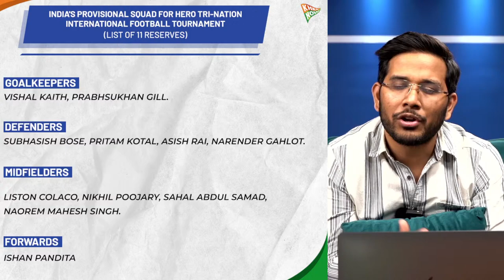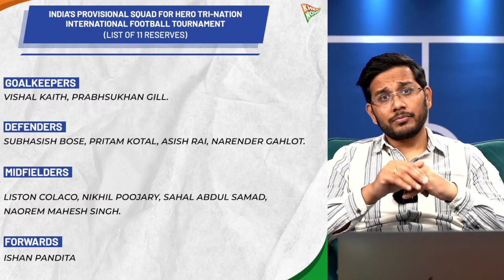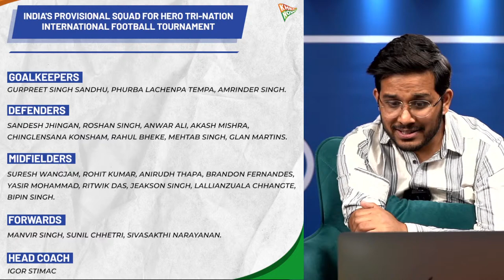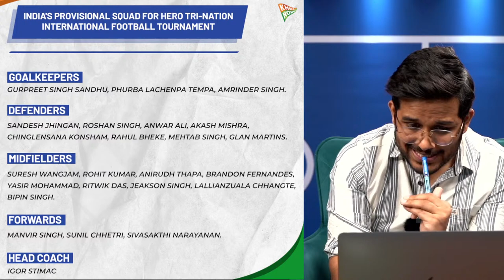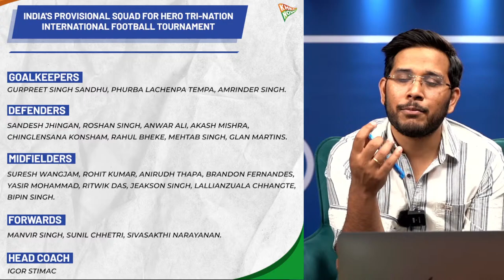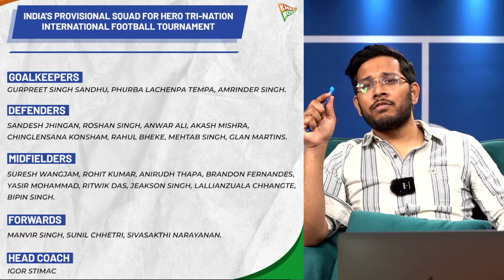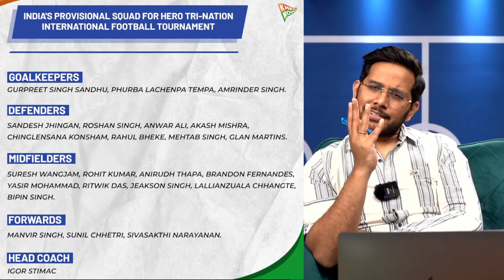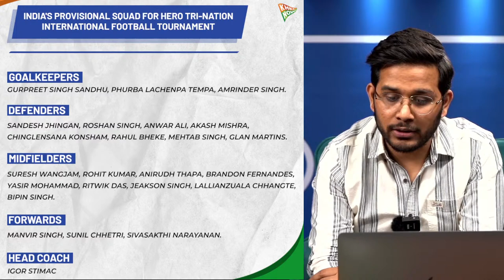Live: Igor Stimac Announces India's Squad for Hero Tri-Nation International Football Tournament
Senior Men’s National Team head coach Igor Stimac announced a provisional 23-man squad for the Blue Tigers’ camp that begins in Kolkata on Wednesday, March 15, 2023.

Team India will train in Kolkata in a five-day camp, before travelling to Imphal, where they will play the Hero Tri-Nation International Football Tournament, at the Khuman Lampak Stadium from March 22 to 28, with Myanmar and Krygyz Republic being the two opponents.

Out of the 23 called-up for the squad, 14 will report to the camp on Wednesday, with the other nine (players from Bengaluru FC and ATK Mohun Bagan FC) joining on Match 19, one day after the Hero ISL 2022-23 final.

Eleven players have also been named as the reserves, and will be called up for the camp only if the necessity arises. The final list of 23 players for the Hero Tri-Nation International Football Tournament will be announced after the completion of the Hero ISL final.

Provisional squad:

Goalkeepers: Gurpreet Singh Sandhu, Phurba Lachenpa Tempa, Amrinder Singh.

Defenders: Sandesh Jhingan, Roshan Singh, Anwar Ali, Akash Mishra, Chinglensana Konsham, Rahul Bheke, Mehtab Singh, Glan Martins.

Midfielders: Suresh Wangjam, Rohit Kumar, Anirudh Thapa, Brandon Fernandes, Yasir Mohammad, Ritwik Das, Jeakson Singh, Lallianzuala Chhangte, Bipin Singh.

Forwards: Manvir Singh, Sunil Chhetri, Sivasakthi Narayanan.

Head Coach: Igor Stimac.

List of 11 Reserves:

Goalkeepers: Vishal Kaith, Prabhsukhan Gill.

Defenders: Subhasish Bose, Pritam Kotal, Asish Rai, Narender Gahlot.

Midfielders: Liston Colaco, Nikhil Poojary, Sahal Abdul Samad, Naorem Mahesh Singh.

Forwards: Ishan Pandita.